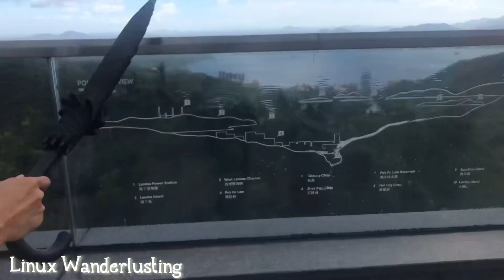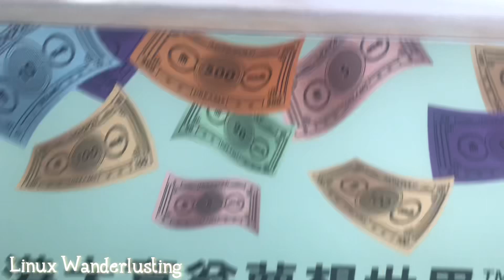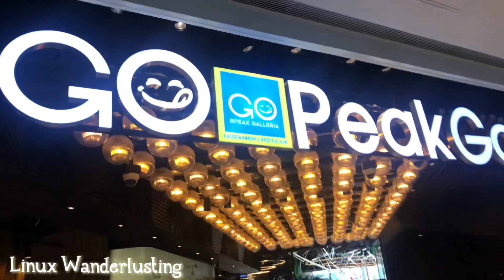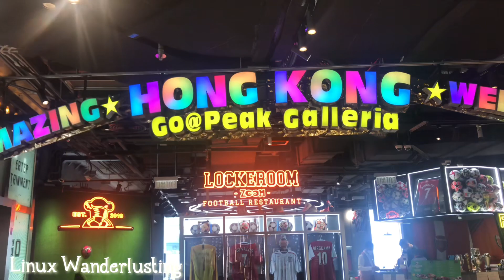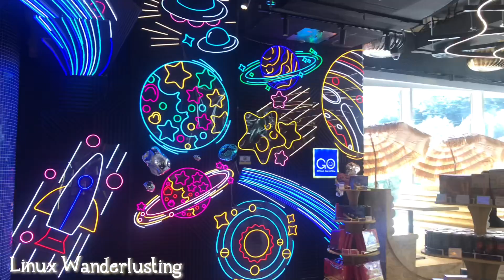Going to The Peak Galleria/Viewing Point @thepeaktramhongkong3020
Ideally located at the top of  Hong Kong's most famous attraction, Victoria Peak, Peak Galleria is a major tourist landmark that houses close to 50 popular brands..

The Peak Galleria is a leisure and shopping complex and a tourist attraction located at Victoria Gap